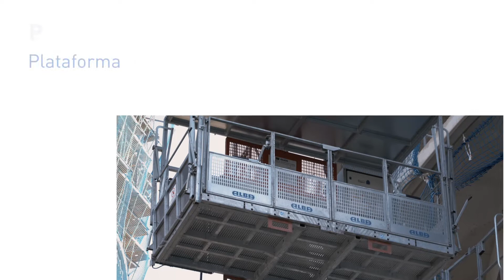Plataforma transporte PT 1800 - ALBA-MACREL GROUP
Esta plataforma permite transportar hasta 20 personas o 7 personas con materiales y equipos. Es especialmente apropiada para elevar placas de yeso. Gracias a la robustez del mástil cuadrado por el que se eleva, la PT 1800 puede funcionar al mismo tiempo junto con los elevadores EDC
2000 y MC 2000.

Este proyecto ha sido financiado por la Diputación Foral de Bizkaia dentro del Programa Reactivación Inteligente 2021.